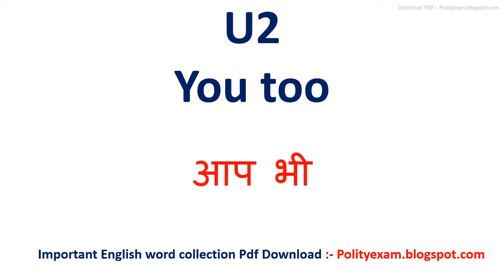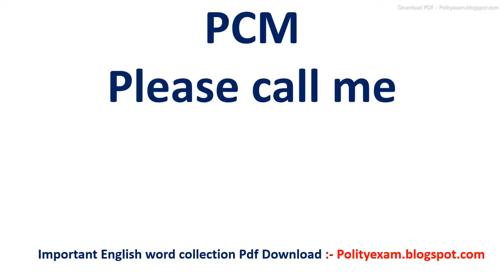Tbh meaning in hindi | Tbh ka matlab kya hota hai | Tbh ka arth